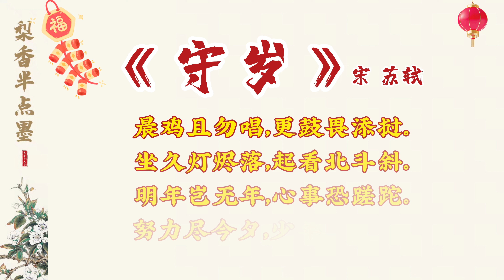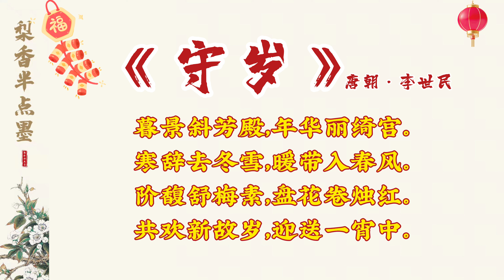【除夕】除夕夜，蘇軾感慨萬千給蘇轍寫了首詩，安慰萬千世人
【除夕】除夕夜，蘇軾感慨萬千給蘇轍寫了首詩，安慰萬千世人On New Year's Eve, Su Shi wrote a poem to Su Zhe with emotion to comfort thousands of people in the world